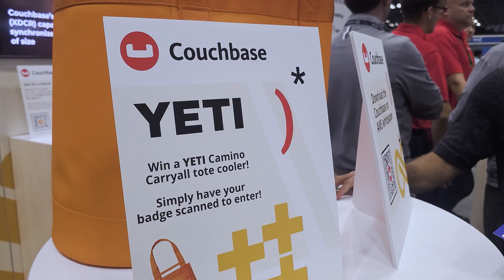GeekWire Studios | AWS Summit New York Partner Spotlights | 2024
The AWS Summit New York is a 1-day event that brings together the cloud community, and where the latest in cloud innovation comes to life. Attendees explored cutting-edge technologies and learned from AWS Experts, customers and Partners about services and solutions to support their cloud journey. Hear from our Partners who were onsite about how together with AWS, they are helping customers achieve great things.

Host: Brian Westbrook, GeekWire Studios